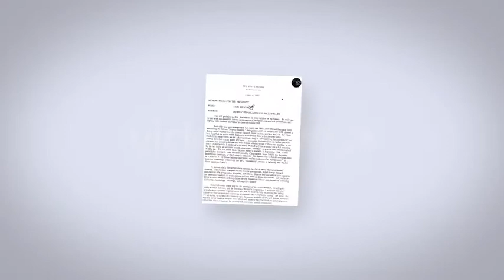After Effects Template : Stamp It